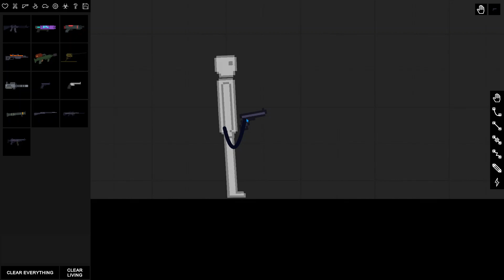I can't think of a name